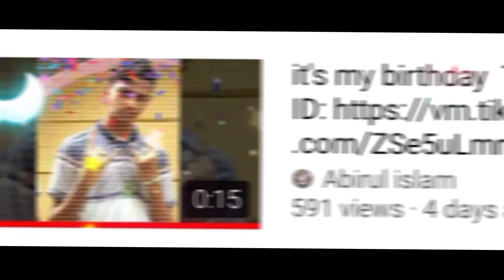Thanks to All ( love you all )